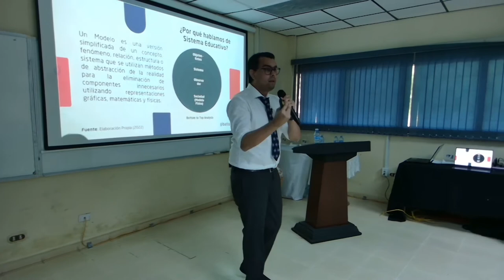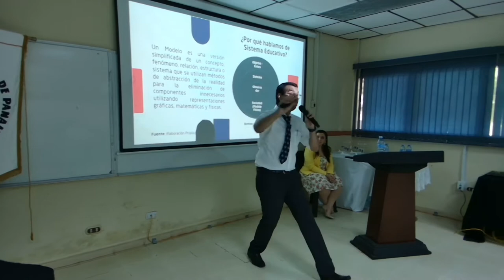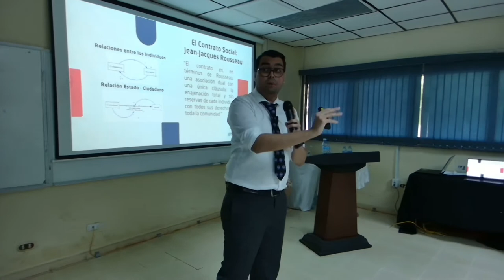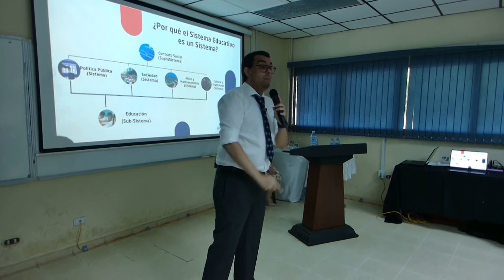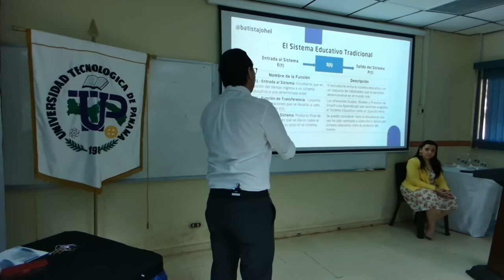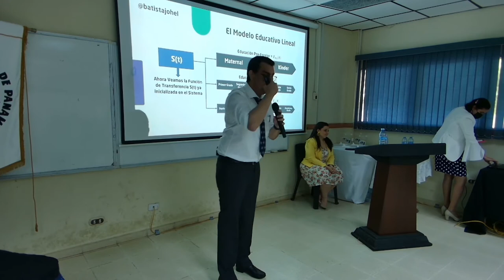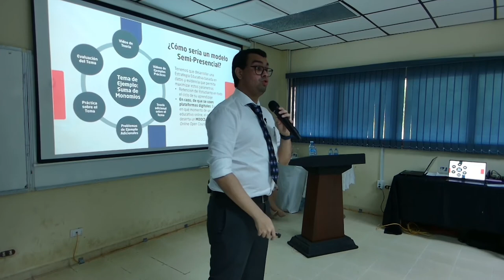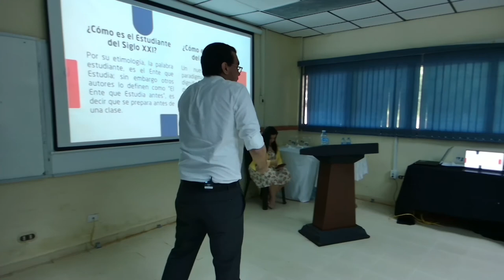Modelando Matemáticamente el Sistema Educativo | Johel H. Batista C.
Un enfoque matemático usando el Pensamiento Sistémico para efectuar una aproximación al modelado del Sistema Educativo, específicamente en la República de Panamá.
Conferencista: Est. Johel Heraclio Batista Cárdenas
X Congreso de Ingeniería del Centro Regional de Azuero de la Universidad Tecnológica de Panamá